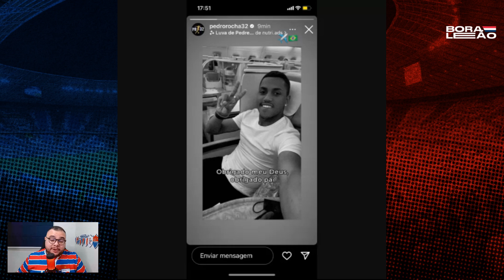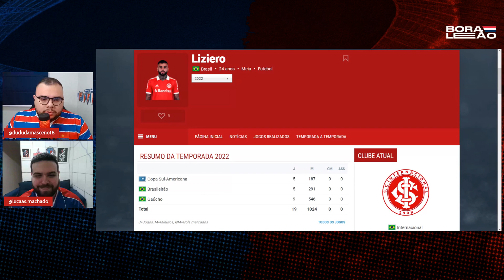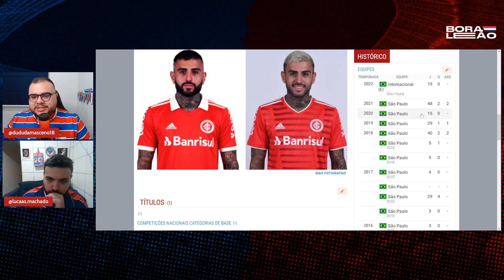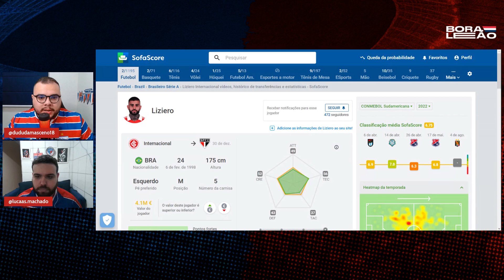🤔 Onde PEDRO ROCHA pode jogar no FORTALEZA? IGOR LIZIERO é o nome da vez?